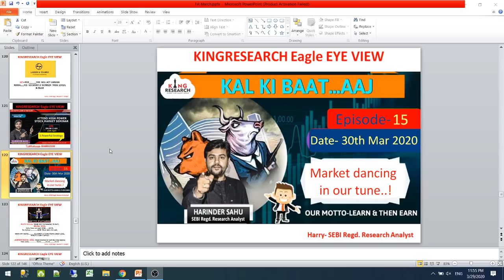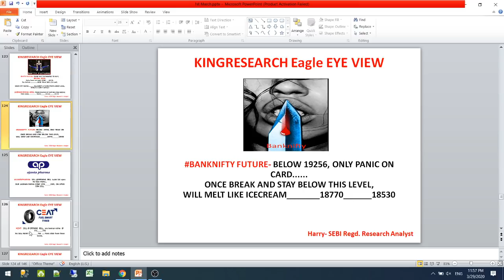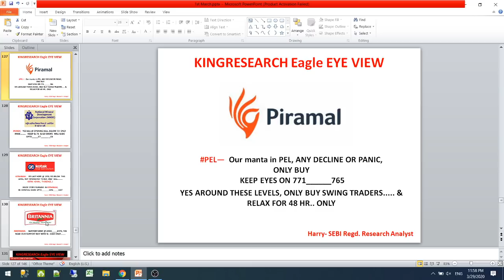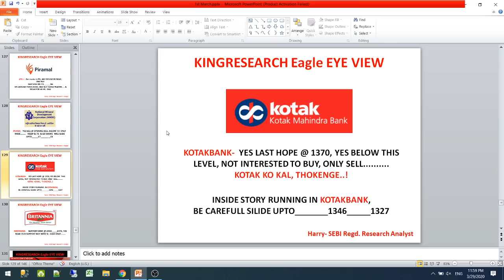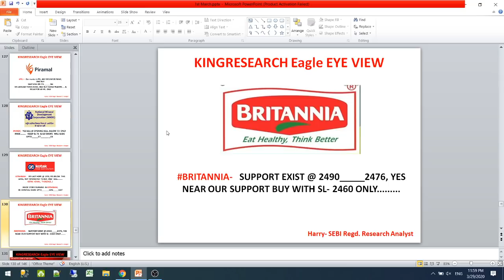Intraday Trading Strategy for 30 March | KINGRESEARCH Eagle Eye | Ep- 15| Nifty to Gai ??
Kingresearch Eagle eye | Best stocks to Trade for Tomorrow | 30th March | Ep- 15| Nifty to Gai ???

👉 BROKERAGE FLAT 20 (unlimited lots)

👉📣 *10th April* ONLINE CLASS for 10 days